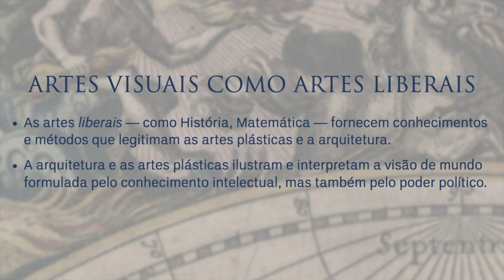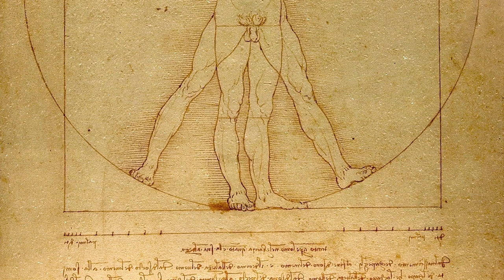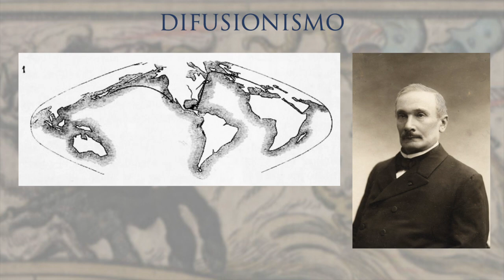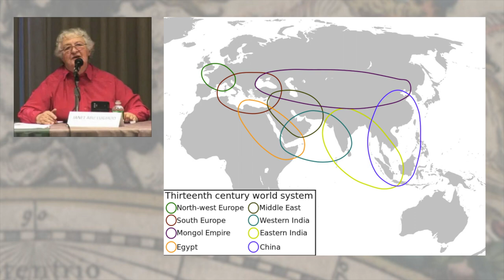Rotas comerciais e paradigmas urbanísticos nos séculos XIV e XV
Arquitetura e arte no Renascimento · Tópico 1 (vídeo 1 de 4)

ILUSTRAÇÕES:

Beijing Palace-City Scroll. 14--. National Museum of China, Beijing.
Cigoli. Duomo di Firenze. 1613. Este ficheiro foi derivado de:  Lodovico Cardi detto il Cigoli (1559—1613).Duomo di Firenze.jpg.
Derfel73. Thirteenth century globalization according to the world-system theory; based on the Janet Abu-Lughod Before European Hegemony: The World System A.D. 1250–1350 and the File:WorldMap.svg. 3 de julho de 2011. Transferido de en.wikipedia para a wiki Commons por SreeBot.
Eccles, David. Polynesian Migration. de agosto de de 2008. doi:10.1073/pnas.1015876108.
Fra Carnevale. Città ideale. c. -1484 de 1480. Oil and tempera on panel, 104,14 × 243,84 cm. Walters Art Museum.
Jie, Li. Yingzao Fashi 1. File:Yingzao_Fashi_1.JPG. Acessado 28 de agosto de 2020.
Leonardo da Vinci. Homem Vitruviano. c de 1492. Desenho a caneta, tinta e aguada sobre papel. Accademia.
Lorenzetti, Ambrogio. Effetti del buon governo nella città. 1339 de 1338. Afresco. Fondazione Musei Senesi.
Matabei Iwasa Katsumochi. Cenas da vida em Quioto e arredores (par de biombos Funaki, 2). c de 1615. Color on gold-leaf paper, 162,7 × 342,4 cm. Museu Nacional de Tóquio.
Pannini, Giovanni Paolo. Gallery of Views of Modern Rome. 1759. Óleo sobre tela, 231 × 303 cm. Musée du Louvre.
Patel, Pierre. Vue du château et des jardins de Versailles, prise de l’avenue de Paris. c de 1668. Óleo sobre tela. Museu de História da França.
Perrault, Claude. Ordonnance des cinq espèces de colonnes selon la méthode des anciens. Paris: J.-B. Coignard, 1683.
Perspectiva arquitetônica com porto. c de 1495. Óleo sobre madeira de álamo, 131 × 233 cm. Gemäldegalerie, Berlin.
Pirou, Eugène. Portrait d’Auguste Choisy par Eugène Pirou. 1904. Photography.
Qiu Ying. Manhã de primavera no palácio Han. 15--. Nanquim e pintura sobre seda, 30,6 × 574,1 cm.
Redgeographics. “Map Showing the Exent of Norse Explorations”. 30 de março de 2016. Trabalho próprio pelo carregador.
Soul, Obsidian. Map outlining migratory paths of Austronesian speaking populations, including estimated dates. Adapted from Benton et al., (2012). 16 de janeiro de 2019. M. Benton M; D. Macartney-Coxson; D. Eccles; L. Griffiths; G. Chambers; R. Lea (13 April 2012). “Complete Mitochondrial Genome Sequencing Reveals Novel Haplotypes in a Polynesian Population”. PLoS ONE 7 (4): e35026. DOI:10.1371/journal.pone.0035026.
Zolberg, Vera. “Remembering Janet Lippman Abu-Lughod”. Public Seminar, 18 de dezembro de 2013.